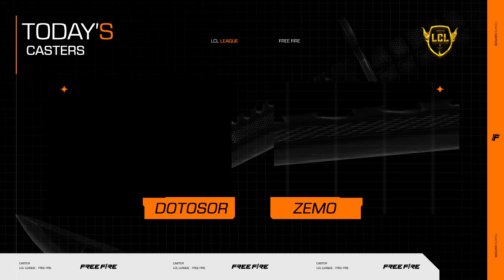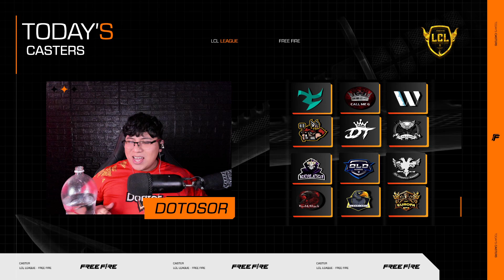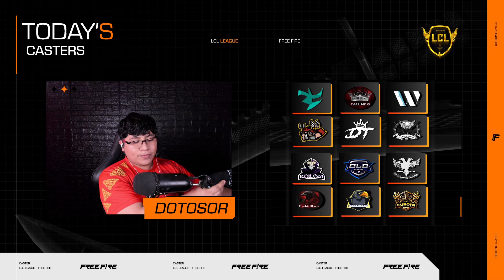SEMIFINAL LCL EUROPA